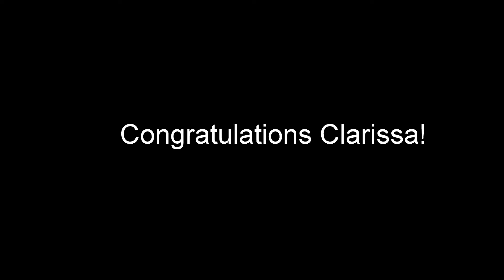Clarissa Bitternose Saskatoon-Grasswood Canada 150 Award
Kevin Waugh, MP Saskatoon-Grasswood presents Clarissa Bitternose with the Canada 150 Award.  Congratulations Clarissa!